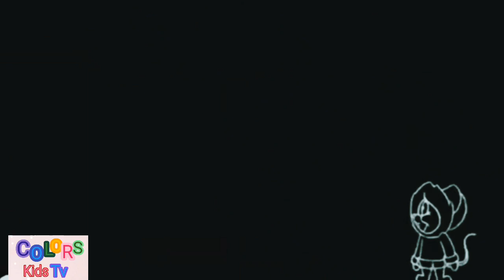Tom jerry show|colors kids tv6|classic cartoon|kids wb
Tom jerry show|colors kids tv|classic cartoon|cartoon|kids wb

the tom and jerry show for kids..